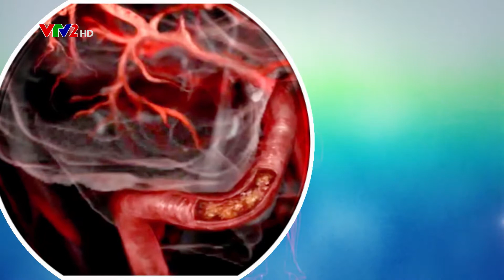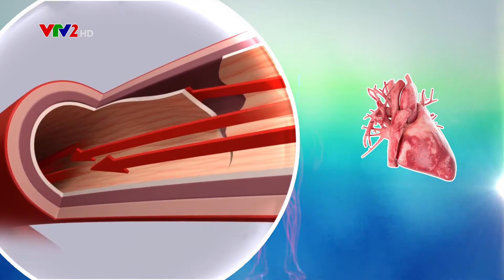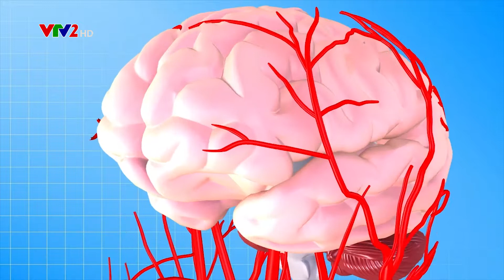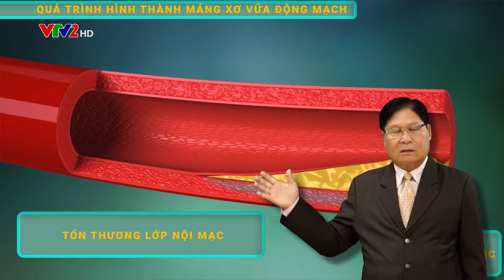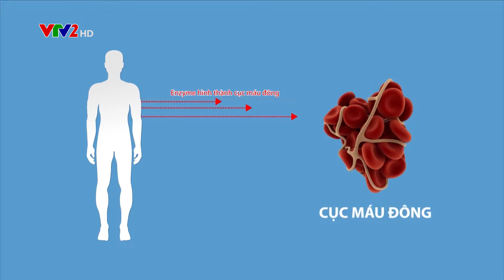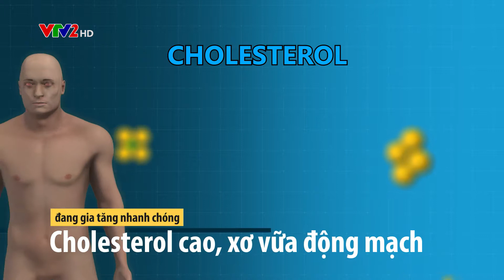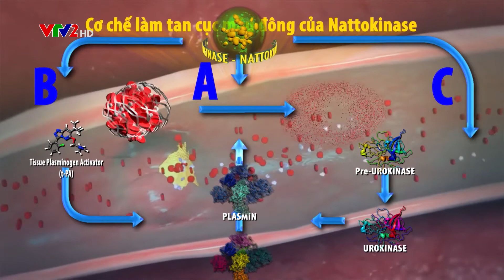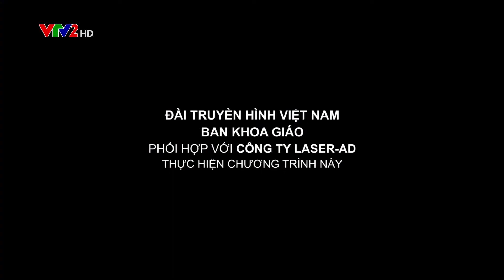[VTV2] Tổng quan về cholesterol và xơ vữa động mạch - Phòng chống huyết áp, tim mạch, tai biến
Khi cholesterol trong máu quá dư thừa thì chúng sẽ đóng thành mảng mỡ trong mạch máu và các mảng này gây trở ngại cho dòng máu chảy trong các động mạch. Máu có oxygen sẽ không chảy đủ tới tim và như vậy nguy cơ bị lên cơn đau tim sẽ tăng. Nếu máu chạy lên não mà thiếu.thì sẽ gây ra đột quỵ (stroke). Xem thêm